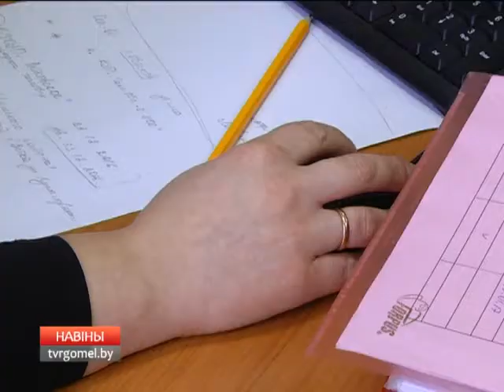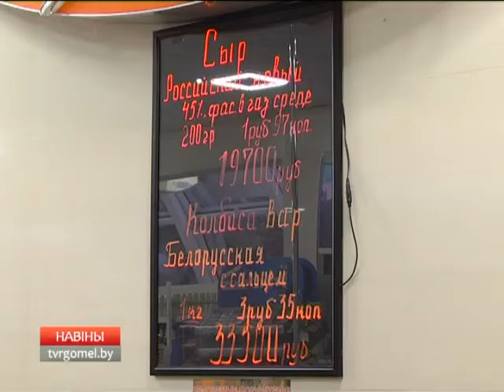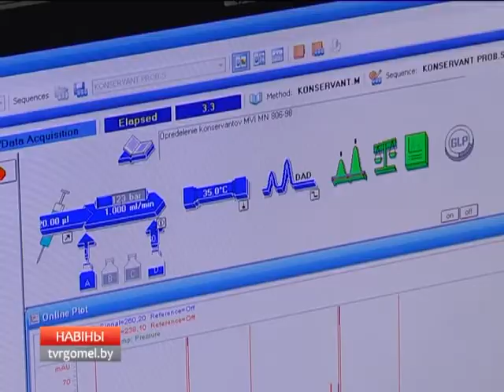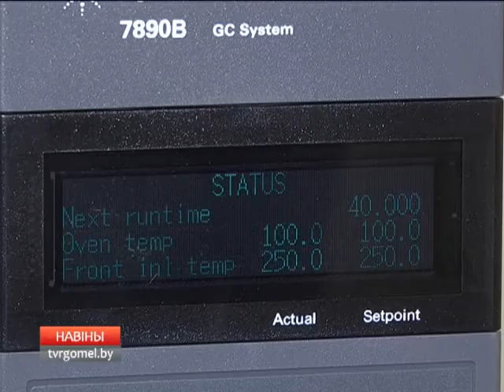03 02 2017 НОВОСТИ